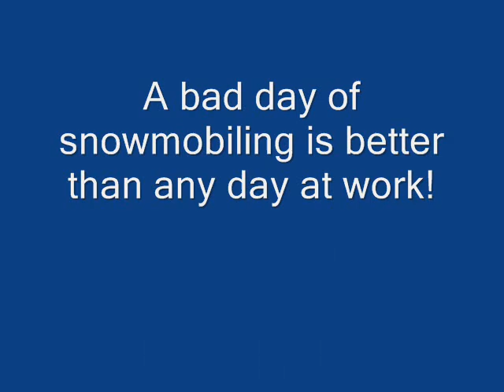Old Forge, NY